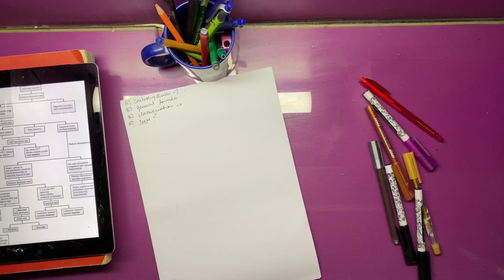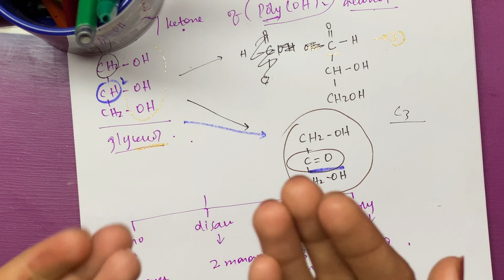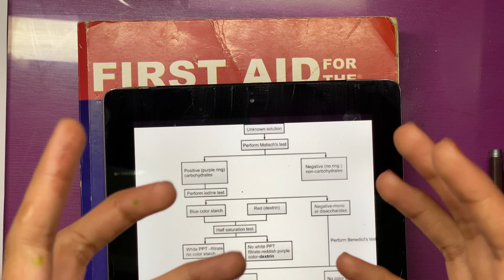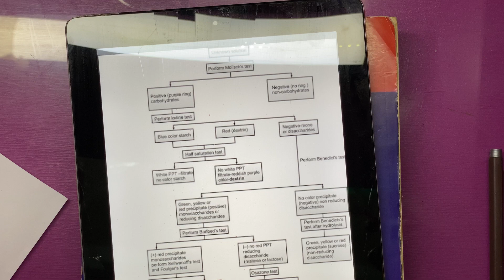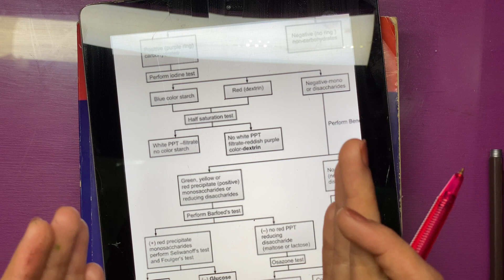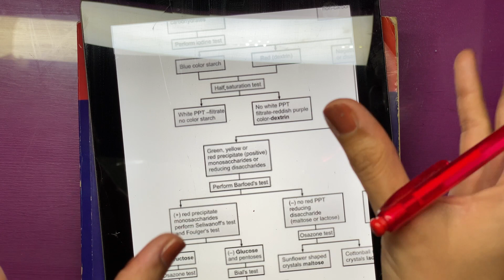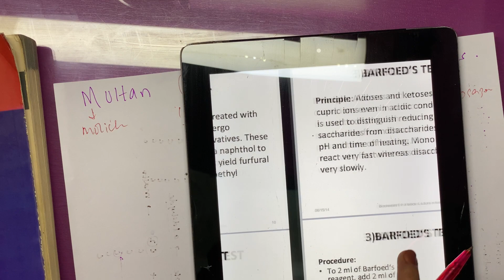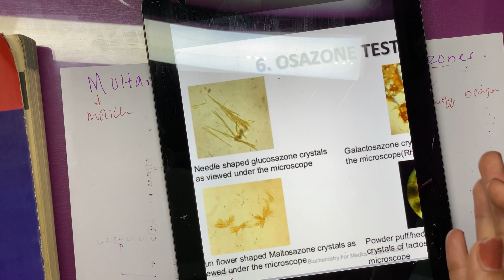CARBOHYDRATE DETECTION TEST WITH MNEMONICS!Biochemistry